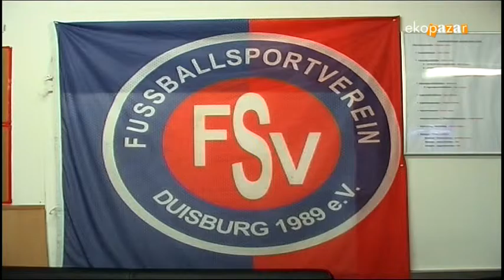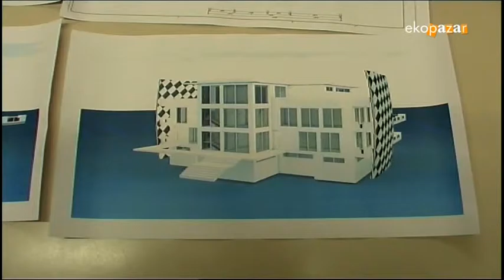Erol AYAR FSV DUISBURG Ekopazar 25 Ekim 2015